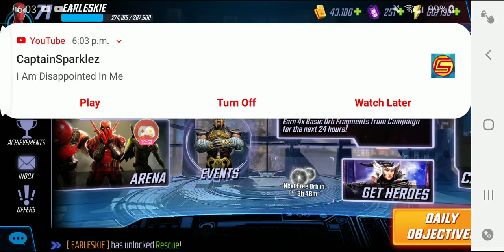Marvel strike force hoilday sales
So don't forget to subscribe to justin beast gillespie and my Instagram is j3049 Minecraft justinbeastgillespie teamtrees and have a fantastic awesome Saturday and don't forget to subscribe comment and smash that like button and don't forget to hit that notification bell to be notified when I upload a next video like this so stay tuned for more bye peace later and we upgraded thanos and we ranked up king pin and we did the favour of the gods event quest and we almost have doctor strange and we recruited pepper Potts